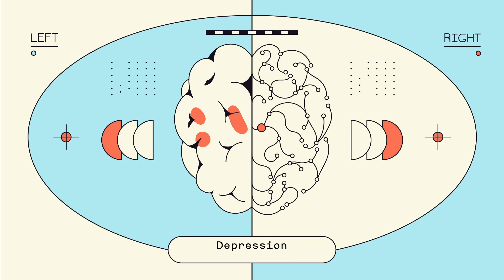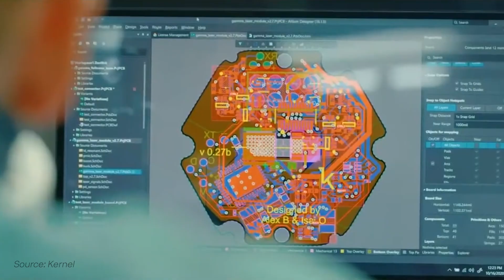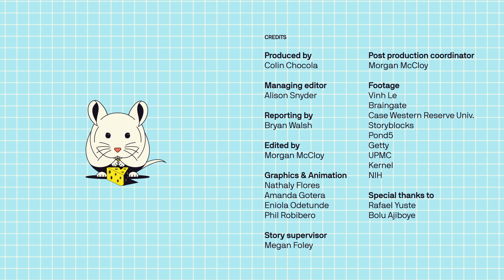This emerging technology could one day shape our thoughts and behaviors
Scientists have discovered how to put an artificial image inside a mouse's brain so that it behaves as if it actually sees it. This will be possible to do with humans in the future — potentially shaping our thoughts and behaviors.